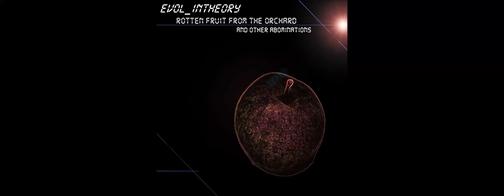Rotten Fruit From the Orchard and Other Abominations - Three Rotten Fruit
Rotten Fruit from the Orchard and Other Abominations - Track #3 - Three Rotten Fruit